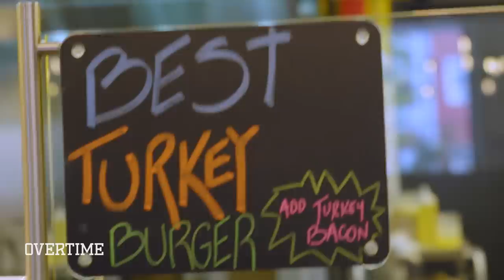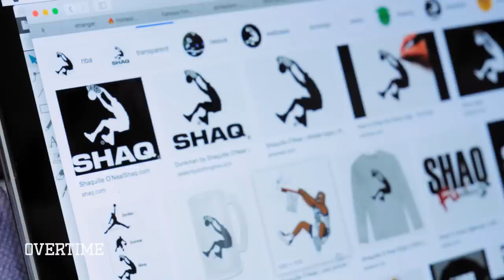Making SIZE 22 Custom Shoes For SHAQ! #1 Sneaker Artist In World Visits Shaquille O'Neal's MANSION!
Cop Sierato's Limited Edition OT Shirt!

Sierato's back with a BANG! Y'all know we had to start you off BIG for Season 2, and there's no one bigger than the legend himself, Shaquille O'Neal aka Shaq!

Shaq hit up Cory (Sierato) and sent over some Reebok's we'd never even seen before. They were legit the biggest shoes ever. SIZE 22. They were as big as Sierato's arm lmaooo, you'll see when you watch the video.

After the shoe customization was done, we realized they didn't come with a box, and there was no way were gonna take those boys to Orlando without some kind of protection. So, Sierato figure out a dope work around. Hint, we had to hit up Home Depot.

Anyways, once we got to Orlando, we linked up with Shaq at his mansion. He was HILARIOUS.

Who else you think we made customs for in Season 2?